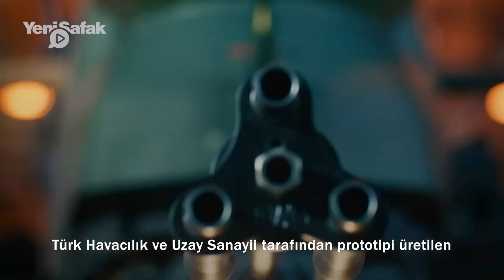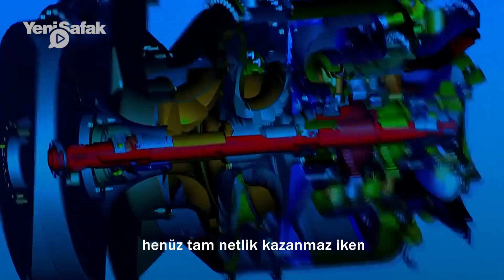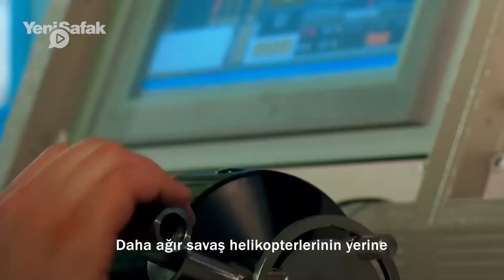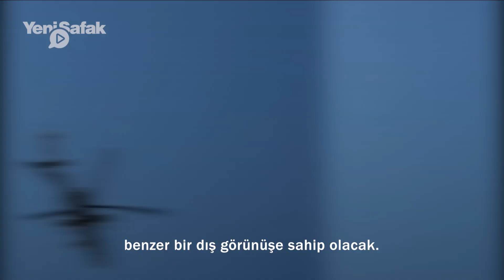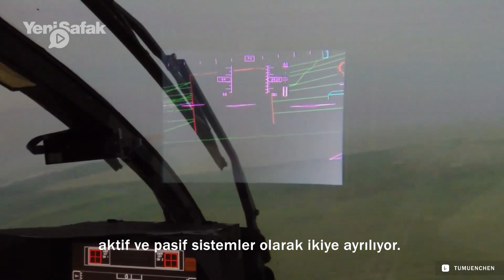Türk havacılık tarihinde devrim: Elektrikli insansız taarruz helikopteri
Türk mühendislerin üzerine yoğunlaştığı insansız hava araçlarına bir yenisi daha ekleniyor. İHA, SİHA ve savaş uçağı derken şimdi de insansız helikopter için çalışmalara başlandı. Savunmadaki Türkler programı bu hafta gündemine Türk Havacılık ve Uzay Sanayii tarafından prototipi üretilen T629 elektrikli ve insansız taarruz helikopterini aldı.